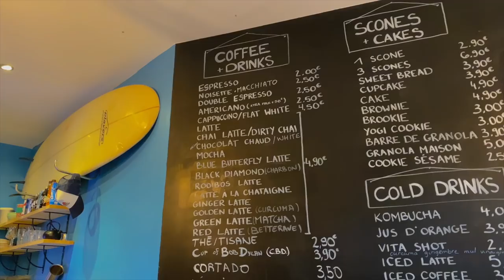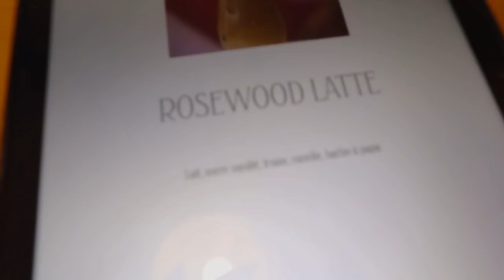a weekend trip to the South of France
Poshmark: @melanie_locke
VSCO: @melanielockee